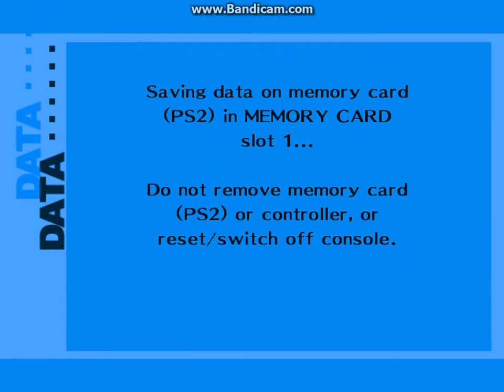Persona 3 FES Playthrough part 21 - Boss floor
Part 21 of my Persona 3 FES Playthrough.

We fight a floor boss.